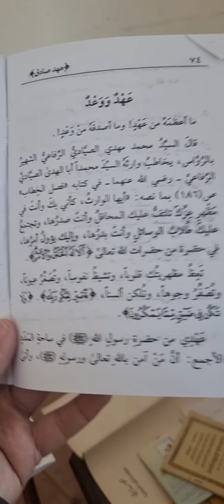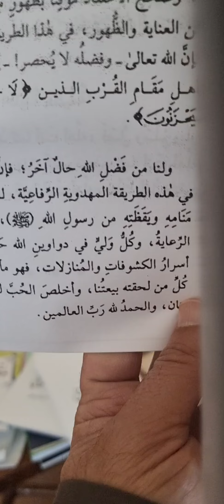(عهد ووعد)من(بهاء الدين الصيادي الرواس)إلى وارثه(محمد أبوالهدى الصيادي)نشر(السقباني)طبع (الوالد).